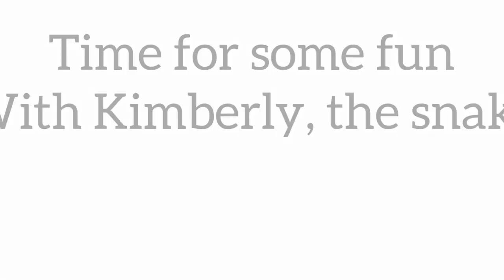Kimberly, Hope Zoo Snake meets the RMMS with Ron Muschette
When Hope Zoo's snake Kimberly took charge of the Ron Muschette Morning Show
Tune in on @edge105fm 6:00 am to 10:00 am Mondays to Fridays with Ron alongside his team:
🎤  @MaasTawta Official
to tune in live!!!